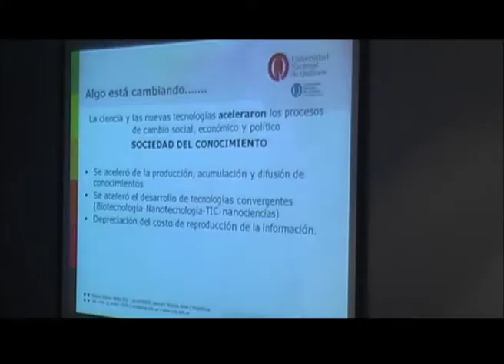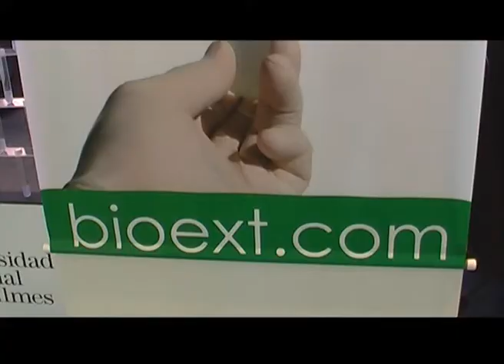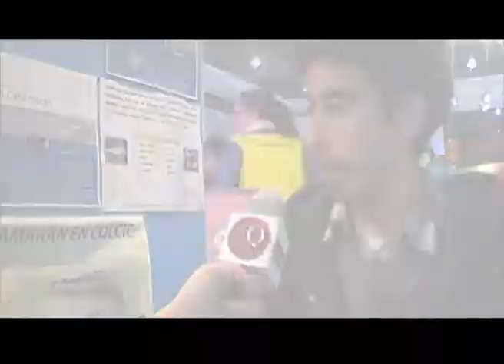Q.Noticias 2011 - Programa 16 (26-08-2011)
Q.Noticias 2011
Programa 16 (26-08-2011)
Especial Tecnópolis

x Charlas: Transferencia de Tecnología y Conocimiento, de la Universidad a la Sociedad

- Darío Codner

x La Universidad como Incubadora de Industrias Científicas: Bioext

- Hernán G. Farina

x Colcic en Tecnópolis

- Ceferino "Quique" García
- Leandro Higa

Realización

Conducción
Fátima Luciano

Producción Periodística
Cristian Caraballo

Cámara
Cristian Verón

Gustavo Giorgetti

Natalia García